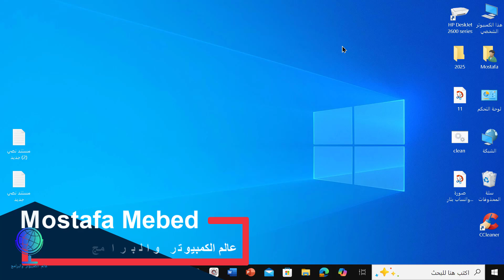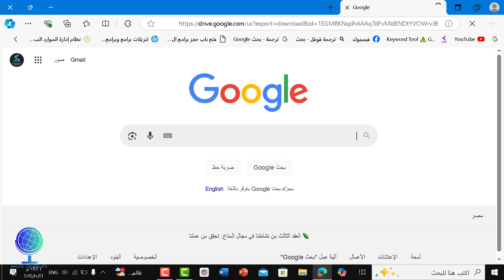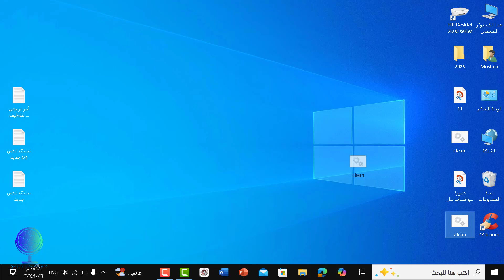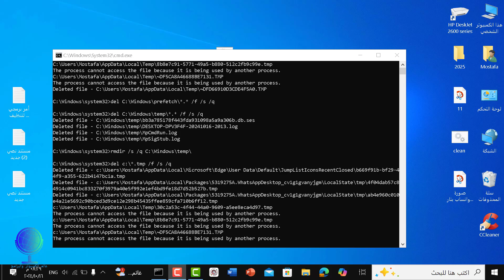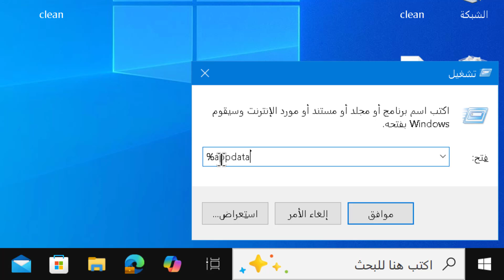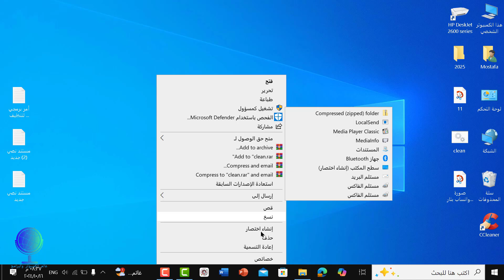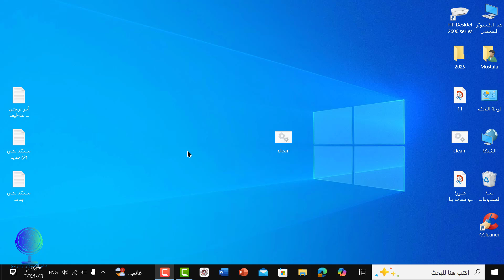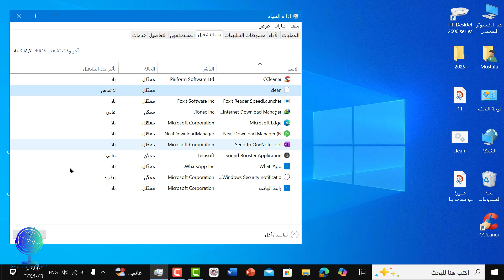عمل أمر برمجي لتنظيف الويندوز من الملفات المؤقتة يعمل بشكل تلقائي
تنظيف الويندوز من الملفات المؤقتة بشكل تلقائي
تنظيف الملفات المؤقته ويندوز 7
تنظيف الويندوز من الملفات المؤقتة
تنظيف الويندوز من الملفات الزائدة
تنظيف ويندوز 10 من الملفات الزائدة و المؤقتة وتسريع الحاسوب
حذف الملفات المؤقتة ويندوز 7
مسح الملفات المؤقته ويندوز 7
تنظيف ملفات الويندوز 10
كيفية تنظيف الكمبيوتر من الملفات الزائدة
كيفية تنظيف الكمبيوتر من الملفات الغير مرغوب فيها
كيفية حذف الملفات المؤقتة من الكمبيوتر
تنظيف الكمبيوتر من الملفات الغير ضرورية
طريقة مسح الملفات المؤقتة ويندوز 10
ازالة الملفات الزائدة من الكمبيوتر ويندوز 7
تنظيف ذاكرة الكمبيوتر ويندوز 7
تنظيف الكمبيوتر temp
اوامر تنظيف الكمبيوتر من الملفات الزائده
اداة تنظيف الويندوز 10
كيفية مسح الملفات المؤقتة في ويندوز 10
رابط تحميل الأمر البرمجي